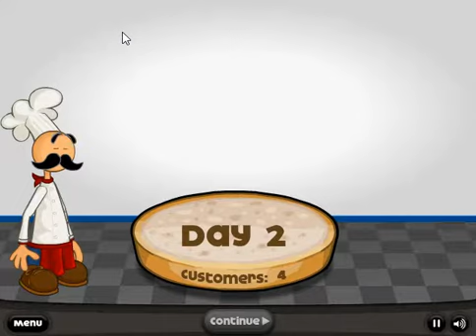Papa's Nothing Burgers (Papa's Burgeria)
Gotta play all the games before Flash is gone forever...
so I treat everybody like old rubbish.